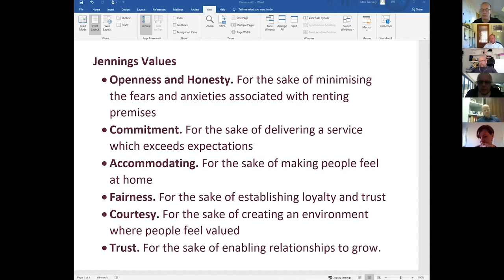B4 Live: Mike Jennings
A great opportunity to join one of Oxfordshire’s most respected and experienced business figures, Mike is well known for having successfully run his family business parks for more than 20 years. His book “Valuable” describes how he did that in an ethical way by focusing on a Social Purpose, six Behavioural Values and 18 Principles, and teaching this guidance to a growing team of 16.

Mike will be available to a limited group of eight to discuss his take on how Purpose and Values in business are impacted during an economic crisis.

Mike will initiate the discussion with some examples and would like you to join in with your stories and concerns for the future.